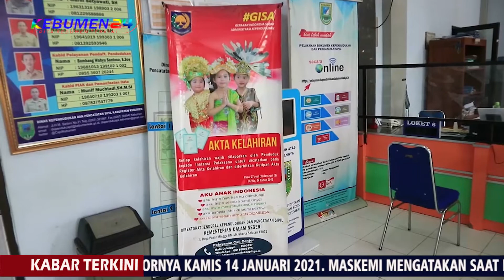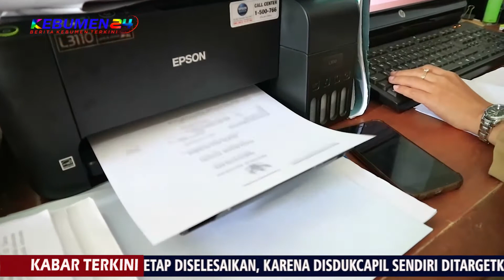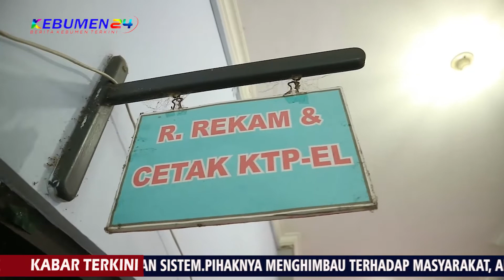Ditengah Penerapan PPKM, Layanan di Disdukcapil Kebumen Sehari Tetap Jadi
Ditengah Pemberlakuan Pembatasan Kegiatan Masyarakat, Dinas Disdukcapil menerapkan jadwal kerja 50 persen para karyawan melaksanakan WFH. Meski begitu pelayanan tetap dilakukan secara maksimal kepada masyarakat.

Hal tersebut disampaikan oleh Kepala Dinas Disdukcapil Maskhemi saat ditemui kantornya Kamis 14 Januari 2021. Maskemi mengatakan saat ini sebagian karyawan Disdukcapil bekerja dari rumah atau WFH. Jumlah yang masuk setiap harinya berjumlah 50 persen dari biasanya ditambah 16 pejabat struktural yakni 58 orang dari 84 karyawan.

" Terkait dengan PKPM sesuai dengan surat edaran Bupati, karyawan dinas Disdukcapil yang berangkat sekitar 50 persen ditambah dengan 16 pejabat struktural yang setiap harinya diwajibkan berangkat, jadi jumlahnya sekitar 58 dari 84 orang karyawan," ucapnya.

Lebih jauh Maskhemi memastikan pemberlakukan kebijakan ini tidak akan mengurangi pelayanan terhadap masyarakat. Hal itu dikarenakan hampir semua pelayanan sudah berbasis online. Hanya saja jam pendaftaran dibatasi hanya sampai jam 12 siang dari yang sebelumnya jam 14.00 sore.

‘’ Bagi yang melakukan pendaftaran di jam tersebut tetap diselesaikan, karena Disdukcapil sendiri ditargetkan layanan 1 hari jadi,asalkan tidak ada kendala dengan sistem,’’imbuhnya.

Pihaknya menghimbau terhadap masyarakat, apabila ingin mengurus surat surat terkait dengan kependudukan di Disdukcapil diminta untuk tetap mematuhi protokol Kesehatan covid 19.

" Apabila masyarakat menginginkan mengurus surat surat kependudukan, terkait dengan akte KK,KTP dan lain lain, pada masa PKPM seperti saat ini tetap berjalan normal, dengan tetap mematuhi protokol covid 19," pungkas maskemi.